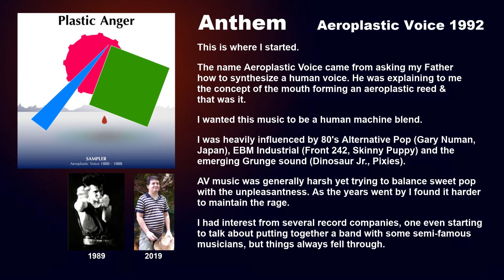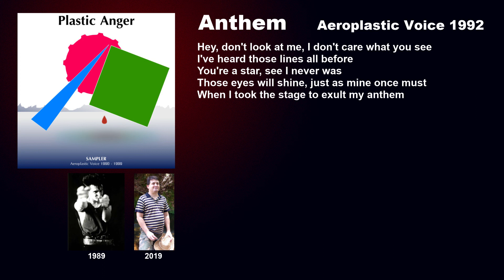Anthem - Aeroplastic Voice 1992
This is a track I wrote in 1992 when I realized that the musical path I was taking was over. Record deals had appeared & evaporated. It was clear that it was time to let it go.

I was never a particularly good singer but my motto was always to get the job done and let the details take care of themselves.

I have pulled the track up now simply because someone was asking what it was like to have had a Hit (which I never suggest I did) and then no more. This track grew from sitting next to a girl who wanted to be introduced to me when she overheard I was a musician but as soon as she realized that she had never heard of me (and I couldn't help her get easy fame) the eyes went from all starry to cold & flat.